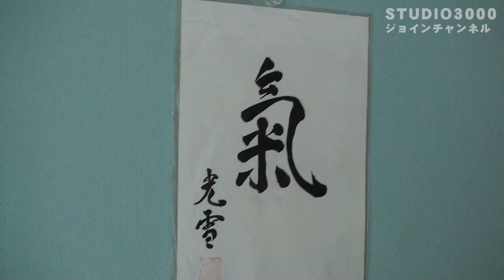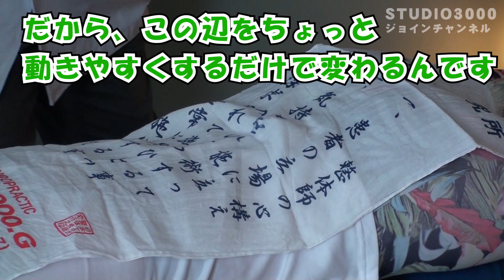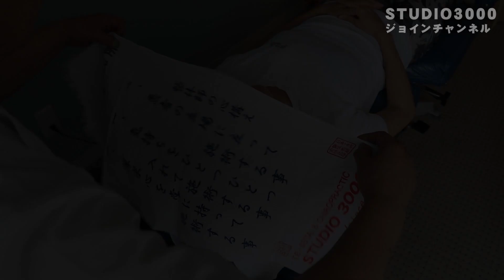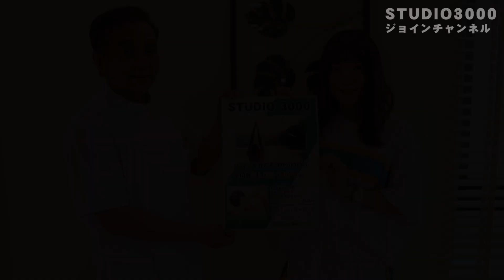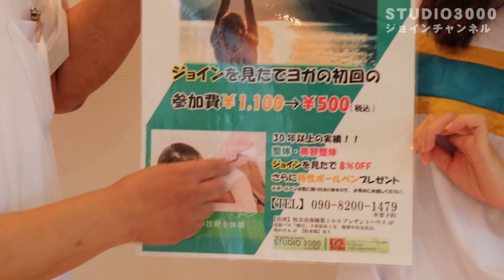快適な日々を送るには体のメンテナンスが重要です。体の仕組みも教えてもらいながら整えよう【STUDIO3000】(後編)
悶絶するゆみちゃん!!整体歴30年以上の経歴を持つ川添氏が体の仕組みを説明しながら、整体から美容整体をします。

メインの整体はもちろん、ヨガ教室から色鉛筆教室と言った健康に関する教室等、11人のインストラクターで全23レッスンが日々開催されています。
スケジュールや詳細は下記HPやTELにてお問合せ下さい。